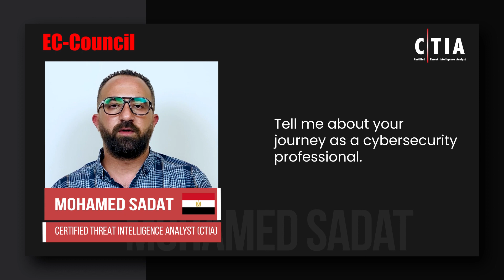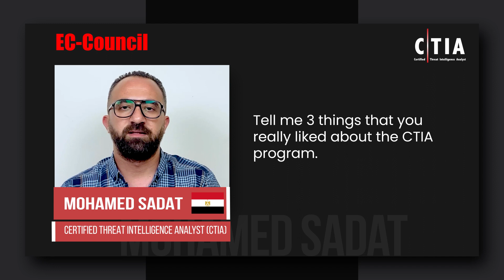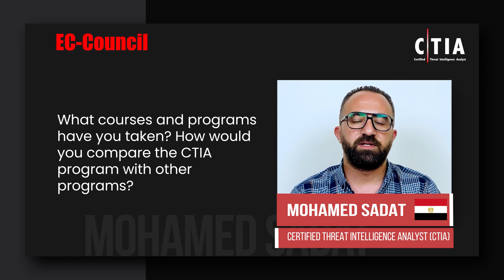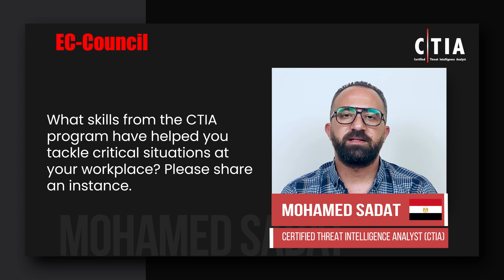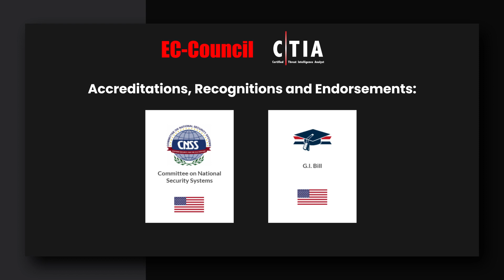How CTIA Helped Me Make Informed Decisions Against Cyberthreats-Mohamed Sadat | EC-Council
Mohamed Sadat, the Head of Information Security at Paymob, was the recipient of the Arab CISO of the Year award for 2019, 2020, and 2021 at the annual Arab Security Conference. He was also the finalist for the International Data Corporation’s CISO of the Year 2020. In this video, he shares his experience with EC-Council’s Certified Threat Intelligence Analyst (C|TIA) certification and how it helped him solve critical problems at his organization. Mohamed praises the program’s curriculum for covering the latest tools, platforms, frameworks, and labs, which helped him refine his practical skills. He gained the knowledge to strengthen his organization’s proactive defense measures. C|TIA helped him understand tech behavior, attack process and technology, and motivation, which helped speed up threat detection, monitoring, and incident response time.

To learn more about Threat Intelligence Analyst (C|TIA) certification, please